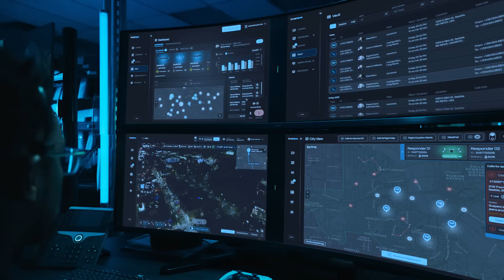BRINC Drones – A New Era of Response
Meet the first ever purpose-built, end-to-end Drone as First Response (DFR) solution. Featuring the cutting-edge Responder drone, Responder Station charging nest and LiveOps teleoperations platform, BRINC DFR makes starting or scaling automated drone deployments easier than ever.

Responder is engineered to reach 911 calls in under 70 seconds, providing critical situational awareness to first responders before they arrive on scene. It is also capable of delivering life-saving medical supplies, reducing manned response times, and addressing low-priority calls without the need to dispatch personnel. As municipalities experience police staffing shortages, BRINC's DFR solution can resolve approximately 25% of calls for service without dispatching officers.

The story depicted in the first half of this video is based on a real life situation that occurred in Santa Monica, CA.